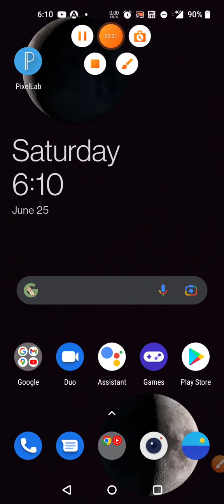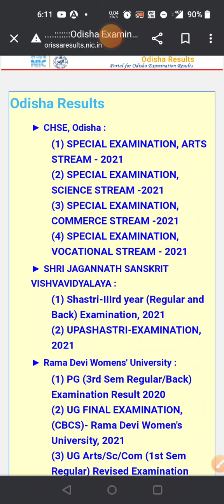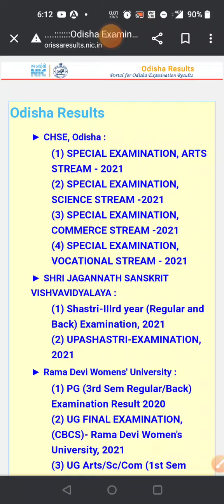+2 and Matric results//Documents for results 2022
+2 and matric results
chse results
#+2 results
10th results2022
tenth results
odisha results
bse odisha
orissa results
10th matric result
hse result 2022
odisha 10th matric result 2022
odisha 10th matric result expect date 2022
hse result expect date 2022